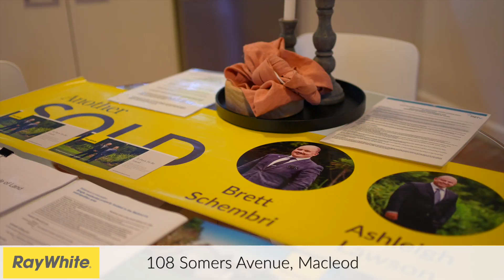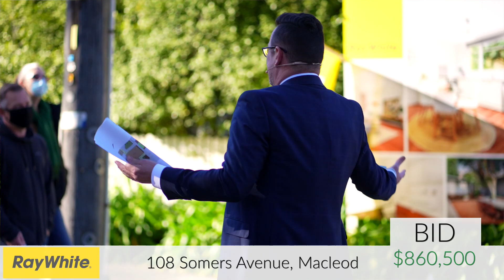Ray White Macleod - Auction of 108 Somers Avenue, Macleod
Auction day at 108 Somers Avenue, Macleod

Brett Schembri 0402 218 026
Ashleigh Lawson 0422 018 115